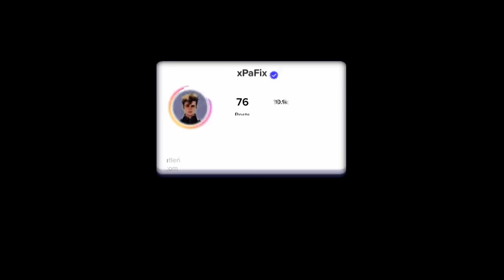Wszyscy Byli w SZOKU Gdy To ODKRYTO!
Wszyscy byli w SZOKU, gdy odkryliśmy te niesamowite zdarzenia! Wyrusz w niezwykłą podróż przez tajemnicze zakątki świata, gdzie rzeczywistość mieszka się z fantazją, a zwykłe codzienne sytuacje stają się niezapomnianymi przeżyciami.

Wędrujesz nocą w tych miejscach i możesz natknąć się na rzeczy, o których nawet nie śniło Ci się, takie jak tajemnicze stworzenia bez oczu, duchy czy mutanty zwierząt. Od dziwnych postaci przypominających wysokich mężczyzn po zwariowane sceny jak atak psa na wóz konny - to wszystko i więcej czeka na Ciebie w naszym filmie!

W tym filmie zobaczysz wszystko - od gigantycznych jeleni, które skaczą na samochody, po tajemnicze stwory z dalekich krajów. Czy kiedykolwiek widziałeś stwora bez oczu? Albo wilki, które biegnąc wzdłuż drogi zmuszają cię do zatrzymania się? A może chciałbyś zobaczyć, jak lwica otwiera drzwi samochodu? To tylko niektóre z niesamowitych zdarzeń, które odkryjesz w tym filmie.

Wytrwaj do końca filmu, ponieważ tam zawsze znajdziesz najbardziej przerażające materiały, które sprawią, że poczujesz dreszcz emocji. Po obejrzeniu filmu napisz w komentarzu czy dałeś radę, a może masz własne doświadczenia, którymi chcesz się podzielić?

Nie zwlekaj - dołącz do naszej ekscytującej podróży przez tajemnicze zjawiska przyrody, które wciąż czekają na odkrycie!
Zapraszamy do obejrzenia tego fascynującego filmu, który pozwoli ci spojrzeć na świat z zupełnie nowej perspektywy i zainspirować do własnych poszukiwań tajemniczej prawdy skrywanej w najciemniejszych zakamarkach naszej planety.